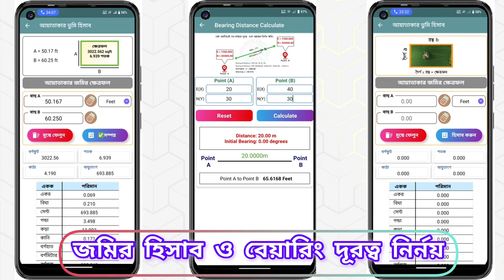Nazim Digital Survey (NDS) Mobile Apps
Nazim Digital Survey Mobile Apps